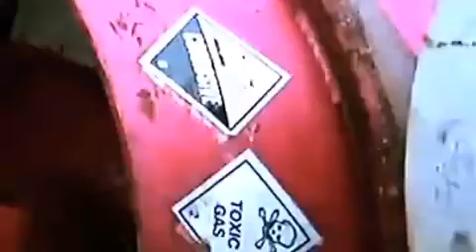gli ingombranti metallo,plastica,vetro.m4v.avi